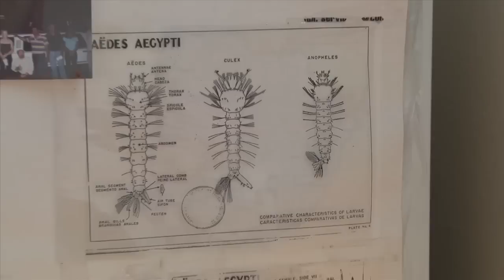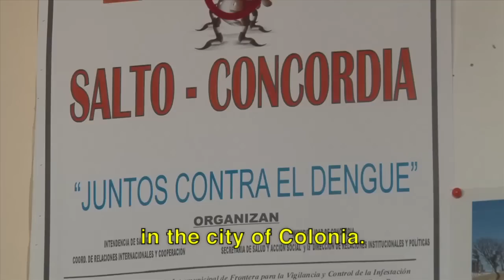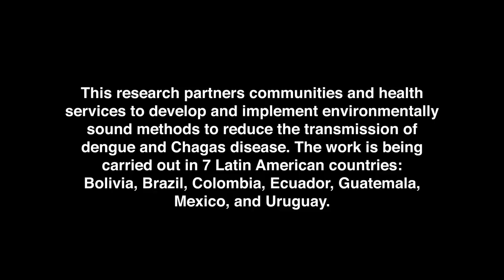WHO: A community approach to dengue vector control in Uruguay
Uruguay is one of the few countries in Latin America that does not have dengue, but its proximity to neighbouring Brazil and Argentina where the disease is prevalent puts it at risk.  However, a community approach to reducing breeding of the mosquitos that can carry dengue is starting to pay off.

This is part of a seven countries' research study in Latin America using environmental and community approaches to reducing Chagas disease and dengue. It has been implemented by TDR, the Special Programme for Research and Training in Tropical Diseases, in partnership with Canada’s International Development Research Centre (IDRC) and the Pan American Health Organization.

For more information on this and the other country work, visit the eco-bio-social research site at TDR.